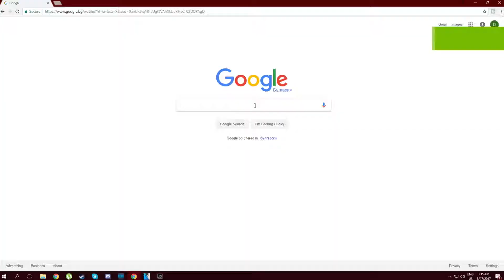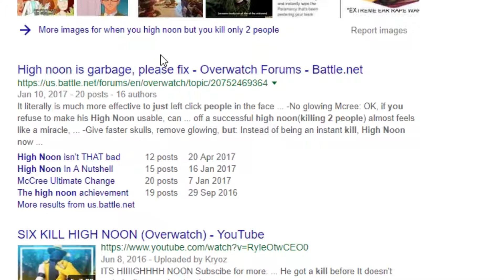It's High Noon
It's 12 o' clock bois
If you enjoyed the video a like and a sub will be appreciated!